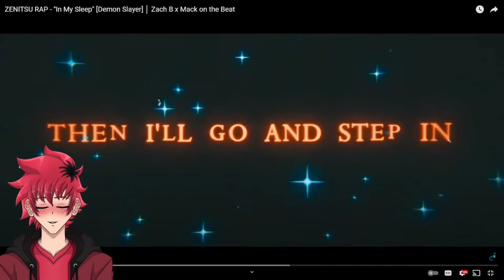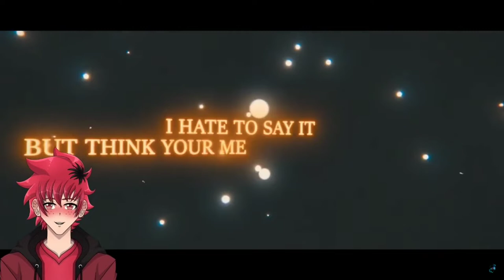ZENITSU RAP REACTION - "In My Sleep" │ Zach B x Mack on the Beat | Vtuber Reacts